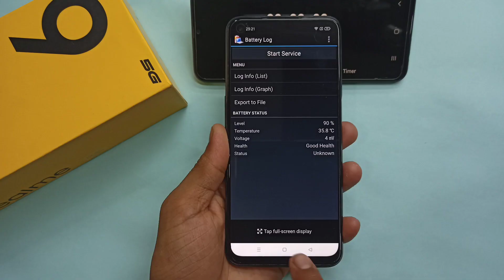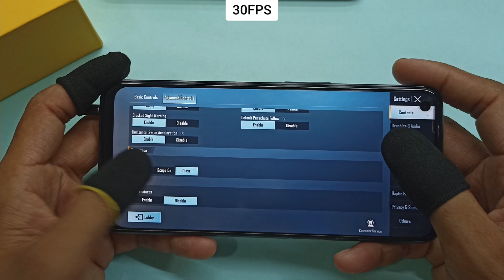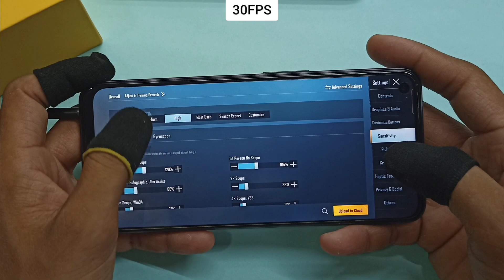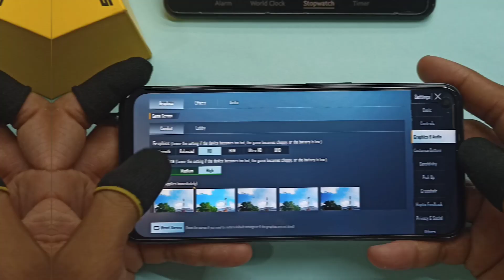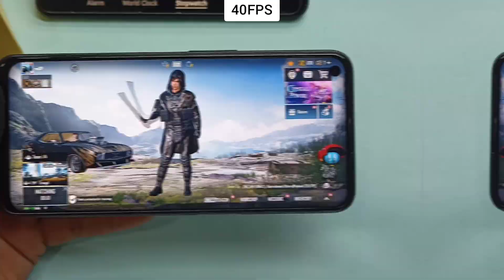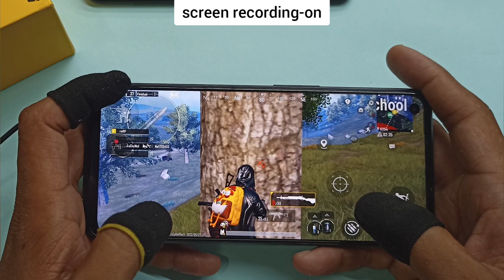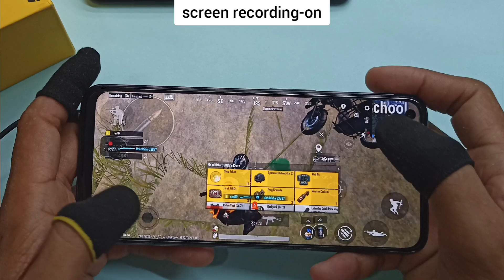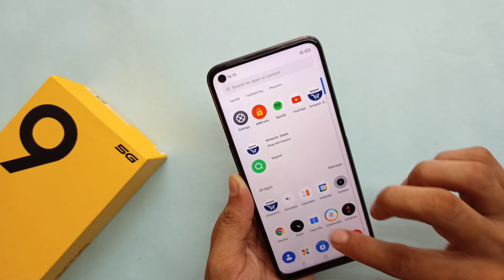Realme 9 5G BGMI Test: Decent Performer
friends, in this video i tested Realme 9 5G for BGMI ( Battlegrounds Mobile India ).
This smartphone is packed with Mediatek Dimensity 810 5G processor which offers decent performance in its range.
Note:- This video is shot and edited before the removal of BGMI from Play Store.